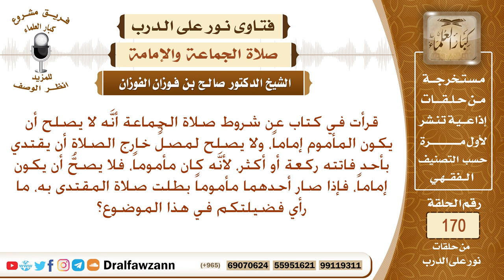قرأت أنه لا يصلح للمأموم أن يكون إماما فلا يقتدي متأخر بمأموم قد فاتته ركعة أو أكثر، ما التوجيه.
نص السؤال: قرأت في كتاب عن شروط صلاة الجماعة أنَّه لا يصلح أن يكون المأموم إماماً، ولا يصلح لمصلٍّ خارج الصلاة أن يقتدي بأحد فاتته ركعة أو أكثر، لأنَّه كان مأموماً، فلا يصحُّ أن يكون إماماً، فإذا صار أحدهما مأموماً بطلت صلاة المقتدى به، ما رأي فضيلتكم في هذا الموضوع؟
السيرة الذاتية :
للاشتراك في قناة الشيخ صالح الفوزان

رئيس الفريق
لمشروع كبار العلماء